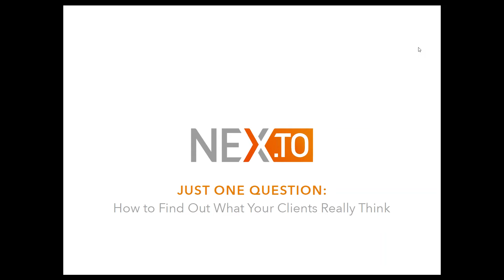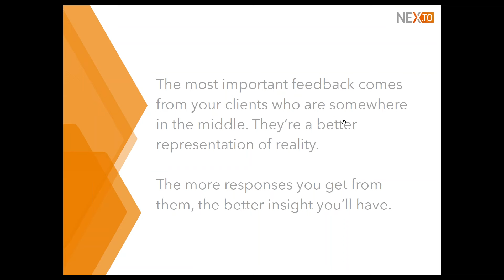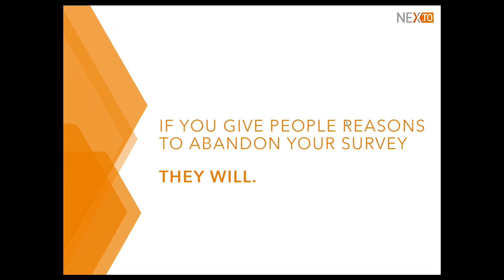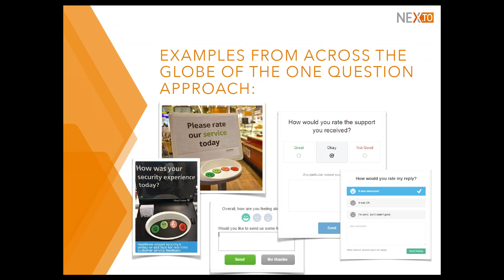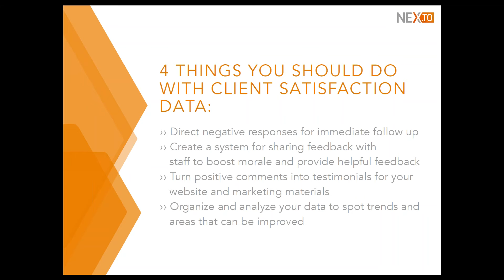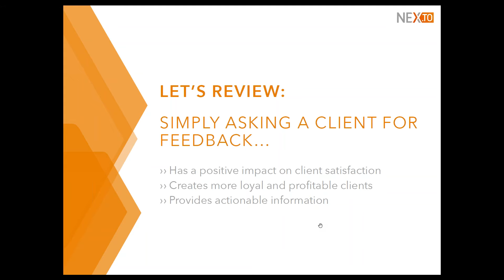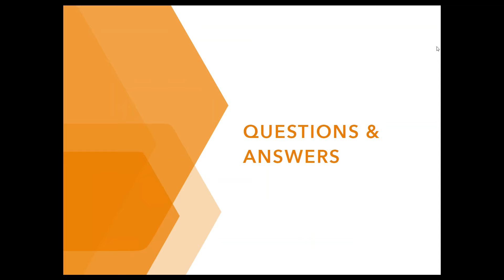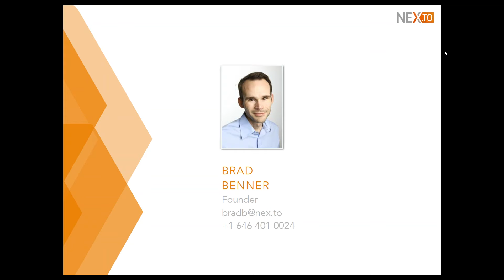TTP - Brad Benner - Nex.To - Client Retention through Satisfaction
Brad Benner, CEO of Nex.to shares how a one-question survey can help you retain your clients.  Don't miss Managed Sales Pros announcing a new service offering around 40 minutes in!